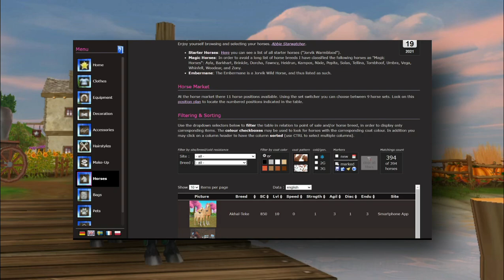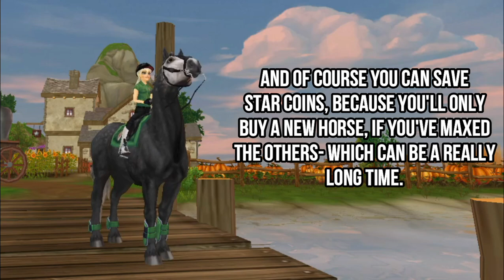How to get more Star Coins in Star Stable!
🌼 𝗢𝗽𝗲𝗻 𝗺𝗲 🌼

Hey! Today I want to show you 8 ways to get or save more Star Coins! Have fun ^^

🌼 𝗧𝗶𝗺𝗲𝘀𝘁𝗮𝗺𝗽𝘀 🌼

00:00 Introduction
00:06 Use your Jorvik Shillings
00:37 Buy stable care for one day
01:12 Make a wishlist
01:55 Use redeem codes
02:19 Max all your horses
02:55 Wait
03:15 Giveaways
03:32 Double Star Coins

🌼 𝗠𝘂𝘀𝗶𝗰 🌼

🌼 𝗙𝗔𝗤 🌼

𝘼𝙧𝙚 𝙮𝙤𝙪 𝙖𝙘𝙘𝙚𝙥𝙩𝙞𝙣𝙜 𝙛𝙧𝙞𝙚𝙣𝙙 𝙧𝙚𝙦𝙪𝙚𝙨𝙩𝙨?

▫️Usually I do, but if we are not talking regularly, I’ll delete you from my friend list.